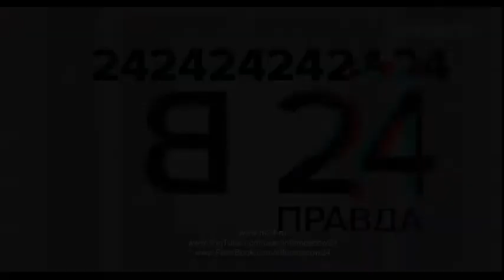Милонов в нише Жириновского